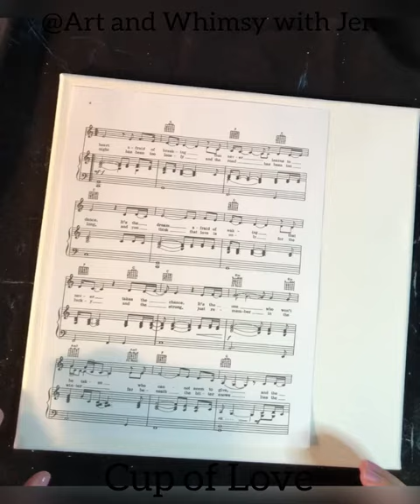Time Lapse of Acrylic Painting- Go to My Channel for the full Tutorial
Full Tutorial posted on my channel.